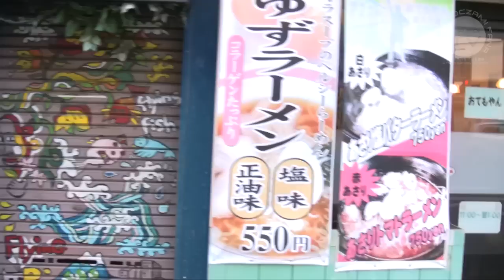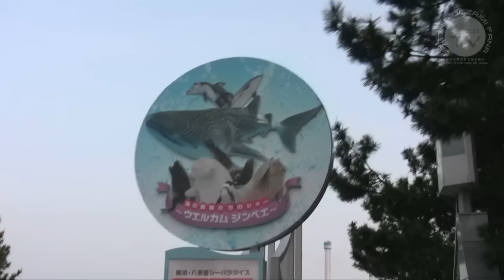JaponiaOF03 :: Przez Jokohamę do Morskiego Raju